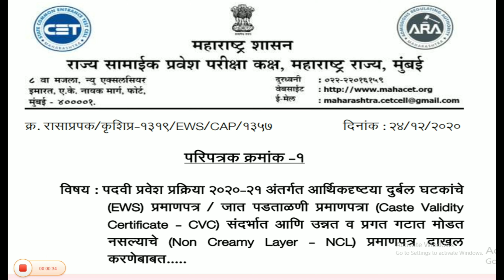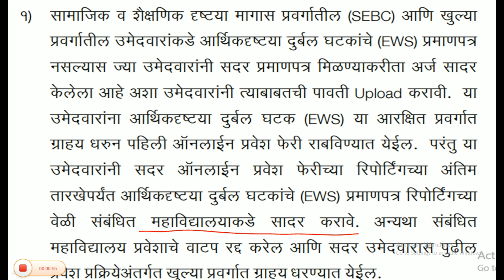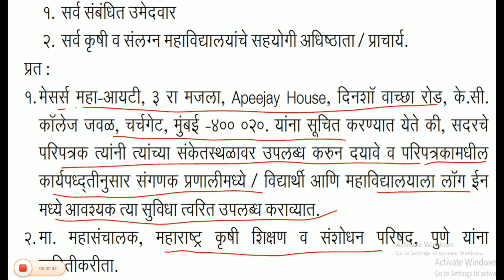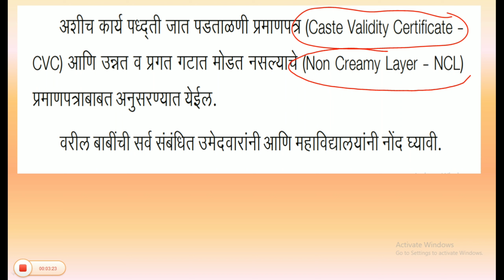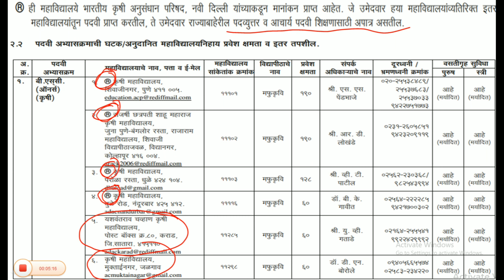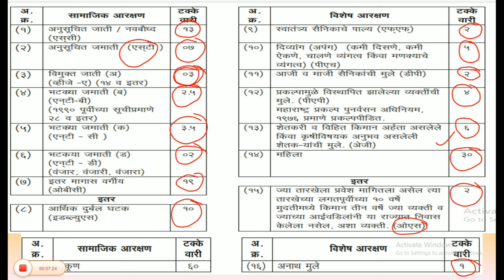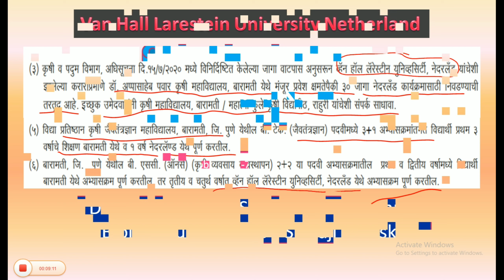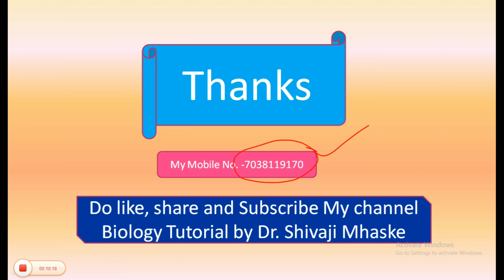B. Sc. AGRICULTURE - EDUCATION IN NEDERLAND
The video contains information about  B.Sc. Agriculture.

🔸The source of images is given below with curtsy